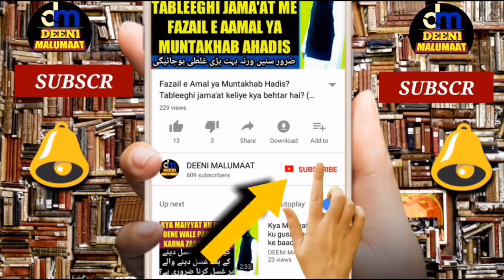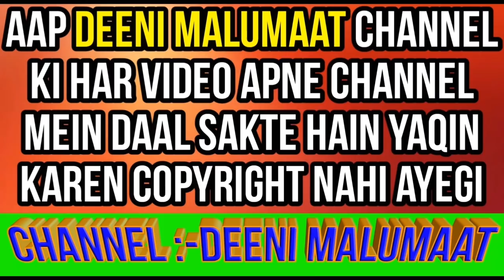Safar ka mahina akhri budh | mahe safar ka akhri budh | safar ke mahine ka akhri budh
Safar ka mahina aur akhri budh ka din is din  bahut se hazraat gusal karte hain or naya kapda pahante hain yani is din baut si bidat kar rahe hain is video me mukammal tafseel ke saath bahut kuch bataya gaya hai ke mahe safar ke aakhri budh ki islam me kya haqeeqat hai,

Channel by

DEENIMALUMAAT